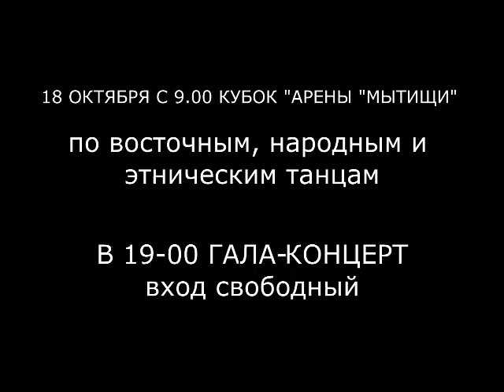Студия АКВАРЕЛЬ Dance Кубок по Восточным Танцам Арена Мытищи 18 октября 20015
Студия АКВАРЕЛЬ Dance Мытищи